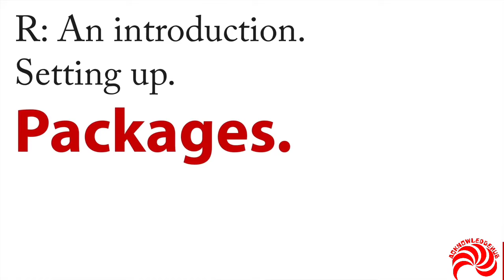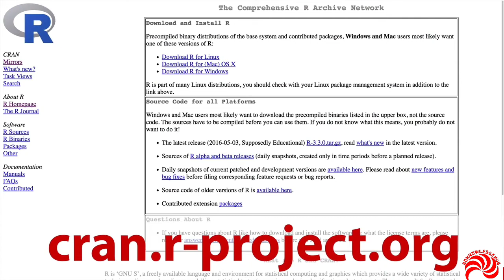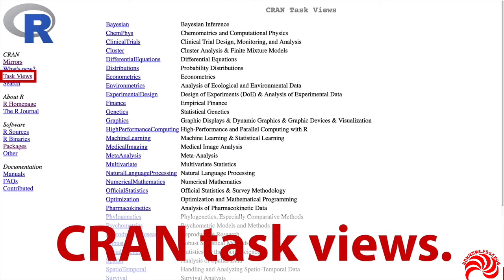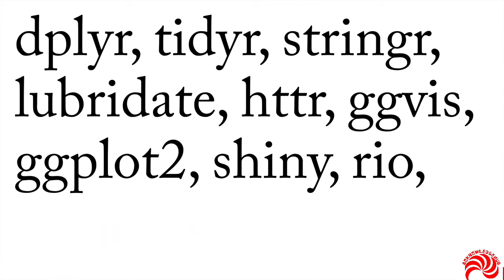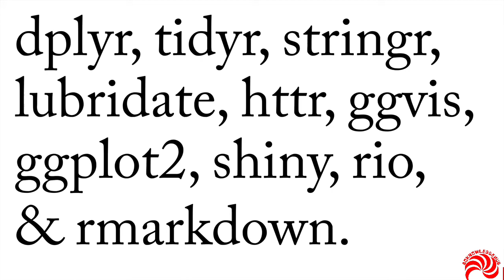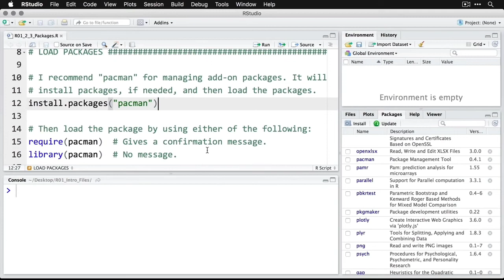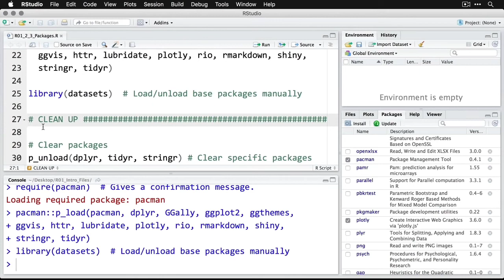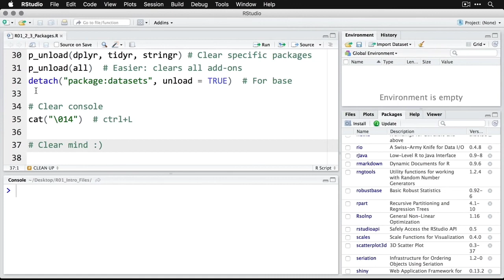Introduction to R Part 4||Setting up packages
Learn the R programming language in this tutorial. This is a hands-on overview of the statistical programming language R, one of the most important tools in data science.